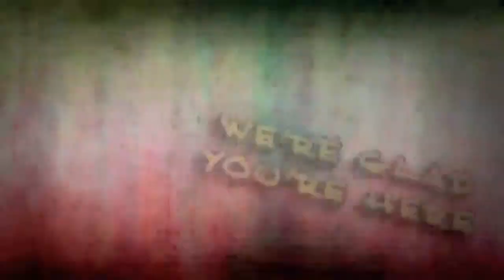Journey Church Nehemiah Week 7 PT01